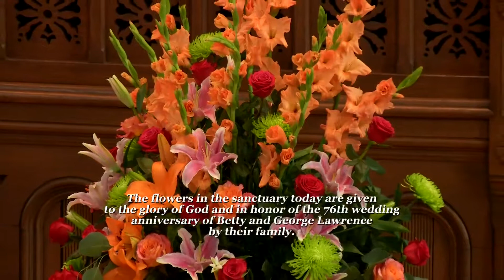First Presbyterian Church - February 4th, 2018 - "A Thread of Courage" (Concise)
Speaker: Rev. Deb Bibler. Judges 5:24-28, Acts 6:25-26.
Greeting by Pastor Rev. Danny Dieth